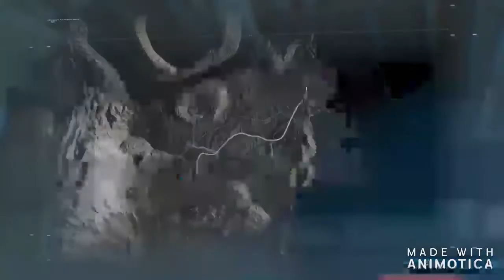Death Stranding: Episode 8 - Post Apocalyptic Pizza Boy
Where we CAREFULLY transport a pizza keeping it hot and flat.

Where Grim Cheefer goes for all his Gaming. Come hang out Tuesday, Thursday, and Saturday Nights for our Live Streams. New Episodes posted Mondays, Wednesdays, and Fridays.

NSFW at times thanks to my mouth and the occasional “That’s what she said” joke.  This Channel is always rated 13+.

Find me on PS4, GrimCheeferGamin.

Support will go to upgrading the PC to start streaming PC games.